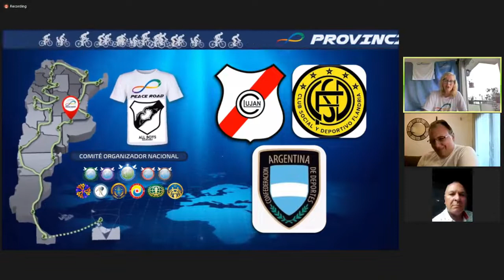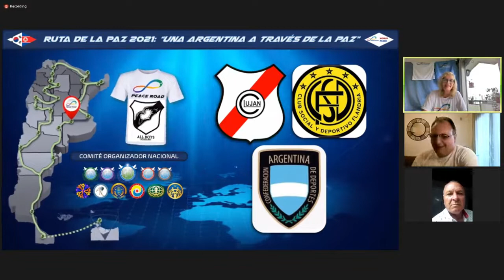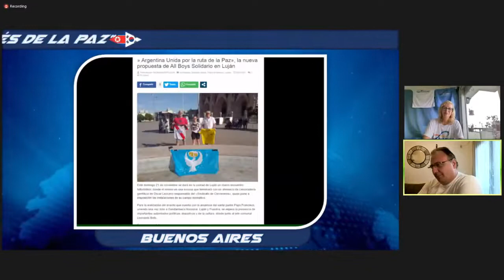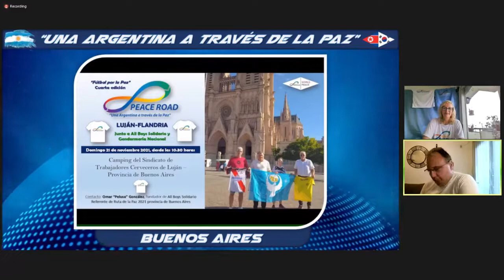Buenos Aires - Ruta de la Paz 2021: “Una Argentina a través de la Paz”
Omar González
All Boys Solidario
Referente Ruta de la Paz 2021 Provincia de Buenos Aires

“Una Argentina a través de la Paz” fue el lema de la séptima edición de la Ruta de la Paz 2021, que el domingo 28 de noviembre recorrió las 23 provincias en una “caminata virtual”, que inicio en el Km. 0 y cerró con números artísticos. Una muestra práctica de cómo construir paz en cada comunidad, con acciones solidarias, ecológicas, artística-culturales, educativas, deportivas o interreligiosas e interculturales. Con la cooperación de distintas organizaciones de la sociedad civil y demás sectores, y la adhesión y promoción de numerosas personalidades. Grabación

Las acciones en cada provincia se realizaron a través de instituciones referentes. En la Región del Noreste: el Movimiento Pacis Nuntii (Santa Fe, provincia de Santa Fe), representado por el joven Embajador para la Paz Matías Sayavedra; el Taller de inclusión los Mensajeros de Francisco (Paraná, Entre Ríos), por la periodista Claudia Luero; la Intendencia de la ciudad de San Carlos (Corrientes), por Alejandra Hoff; el Instituto Sembrando Vida de Posadas (Misiones), por la Embajadora para la Paz Elena Alarcón; la Asociación de ex Alumnos Salesianos (Resistencia, Chaco), por su presidente Héctor Del Valle; y la Escuela de Fútbol los Albos de San Cayetano (Clorinda, Formosa), por el ex futbolista y actual director técnico Jorge Rojas.

Instituciones referentes de la Región del Noroeste: Fundación Ruru Semillas del Amanecer (Monterrico, Jujuy), cuya acción fue presentada por Stella Maris Miranda; la Fundación Integrando Culturas Juana Manuela Gorriti (Rosario de la Frontera, Salta), por María Cristina Elías; la fundación Fibromialgia de Tucumán (San Miguel de Tucumán, Tucumán), por María José Sepúlveda; “Haciendo Lío” Santiago del Estero (La Banda, Santiago del Estero), por Marilé García Pérez; y la Asociación de Mujeres en Ayuda Mutua (AMAM) (San Fernando del Valle, Catamarca), por Michelle Carmona.

Región del Centro: Club del Sur (La Rioja), por Adrián Vera; el Grupo de Padres “Familias por la Educación” (Córdoba), por Soledad Cabral; la Mesa Interreligiosa de San Juan (Chimbas, San Juan), por Carina González; CILSA Mendoza, representada por la Embajadora para la Paz Silvia Carranza, presidente de CILSA; y la Cámara de Micro-emprendedores de San Luis (Villa Mercedes, San Luis), por Jorge Escudero.

Región Patagonia: la Fundación Sendero de Esperanza para el Niño Oncológico (SENO) (Neuquén), representada por Verónica Fernández; Construyéndote (San Carlos de Bariloche, Río Negro), por Luciana Vidugiris; el Grupo Scout 1425 "Hugo Giménez Agüero" (Río Gallegos, Santa Cruz), por Alejandro Chávez; el Comedor Las Familias (Río Grande, Tierra del Fuego, Antártida e Islas del Atlántico Sur), por Alejandra Soto, junto a la flamante Embajadora para la Paz Betina Beamonte. Con un pasaje por la Antártida (Base Marambio), donde se mostraron imágenes gentileza del padre César Tauro, capellán de la Fuerza Aérea. Finalmente el Cuerpo de Evacuación y Primeros Auxilios - CEPA (Puerto Madryn, Chubut), por Pamela Moore Brunt; y la Mesa de Diálogo Interreligioso e Intercultural de la Provincia de La Pampa, por Darío Fernández Cuadrado.

Región Buenos Aires: All Boys Solidario, entidad creada por el ex jugador Omar González, con la organización en la ocasión de la cuarta edición de Fútbol por la Paz en el marco de la Ruta de la Paz 2021 en la ciudad de Luján, centro espiritual del país.

La Ruta de la Paz fue declarada de modo permanente “de interés para la promoción y defensa de los derechos humanos” por la Legislatura de la Ciudad Autónoma de Buenos Aires (17/10/2019, Declaración 656/2019); “de interés” de la Cámara de Diputados de la Provincia de Salta (3/11/2020); de “beneplácito” de la Legislatura de la Provincia de Córdoba (13/11/2019) y del Concejo Deliberante de la ciudad de Córdoba (Resolución 2065 del 28/10/2021); “de interés provincial y legislativo” de la Cámara de Diputados de la Provincia del Chaco (Resolución 1269 del 2021); “de interés judicial” de la Corte de Justicia de la Provincia de San Juan (27/11/2020); “de interés municipal, social, educativo y cultural” del Municipio de Río Grande, provincia de Tierra del Fuego (Decreto Municipal 0867/2021); “de interés Municipal” del Concejo Deliberante de San Carlos, provincia de Corrientes (Declaración N° 02/2021); “de interés Municipal” del Municipio de Rosario de la Frontera, provincia de Salta (Resolución 815-20 del 20/11/2020); “de interés legislativo” del Concejo Deliberante de Rosario de la Frontera, provincia de Salta (Resolución 4216/20 del 11/11/2020). La Peace Road 2021 también fue declarada “de su interés” de la Cámara de Diputadas y Diputados de la Provincia de Santa Fe (18/11/2021) y de “interés Municipal” por la Municipalidad de Paraná, Entre Ríos (Decreto 2098 del 9/11/2021).